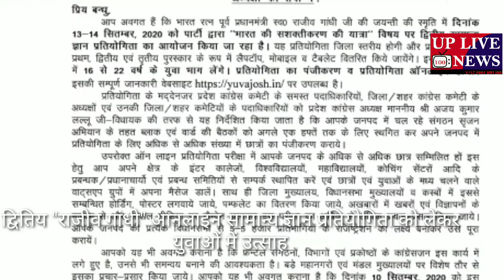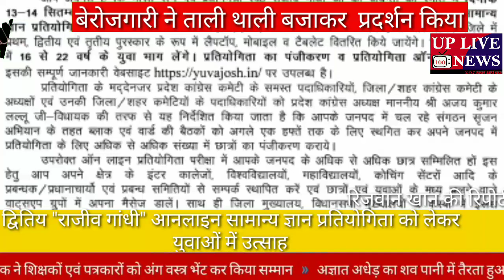द्वितिय "राजीव गांधी" आनलाइन सामान्य ज्ञान प्रतियोगिता को लेकर युवाओं में उत्साह